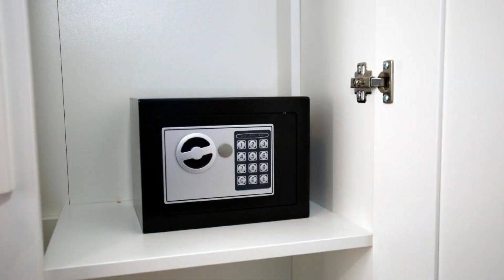Magnolia, Tbilisi City, Georgia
About Property:
You're eligible for a Genius discount at Magnolia! To save at this property, all you have to do is sign in.
Set in Tbilisi City and with Rustaveli Theatre reachable within 500 metres, Magnolia offers express check-in and check-out, allergy-free rooms, a restaurant, free WiFi throughout the property and a bar. Featuring a garden, the hotel is close to several noted attractions, around 600 m from Tbilisi Opera and Ballet Theatre, 700 m from Freedo...
Property Type: Hotel
Address: Kirile Ukleba Street 5, Mtatsminda , 0108 Tbilisi City, Georgia
Searching For
1. Magnolia - Tbilisi City - Georgia
2. Magnolia - Tbilisi City - Georgia Address
3. Magnolia - Tbilisi City - Georgia Rooms
4. Magnolia - Tbilisi City - Georgia Amenities
5. Magnolia - Tbilisi City - Georgia Offers and Deals
Audio Credit:
Track Title: Blank Slate
Artist: VYEN